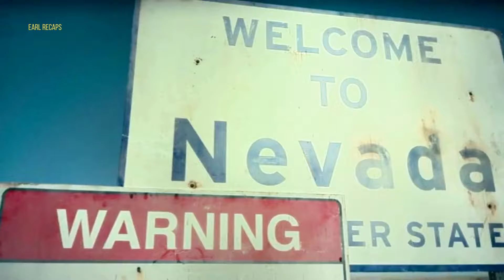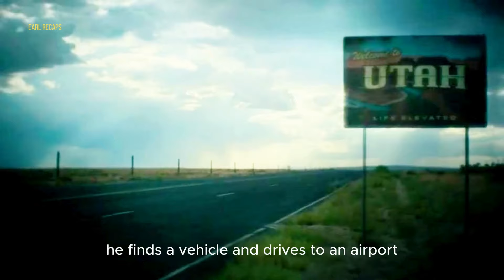They Plan a Las Vegas Casino Heist During a Zombie Apocalypse | Army of the Dead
During a Zombie outbreak in Las Vegas, a team of mercenaries take the ultimate gamble, venturing into a zombie quarantine zone to pull off the greatest heist ever attempted.